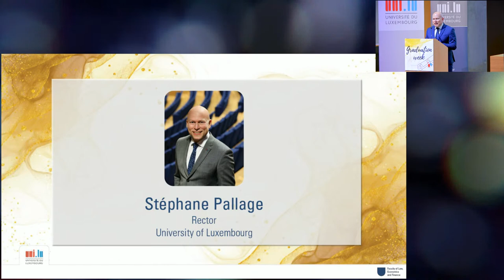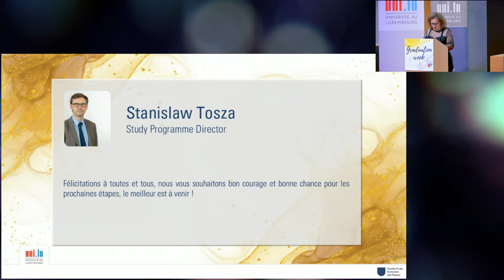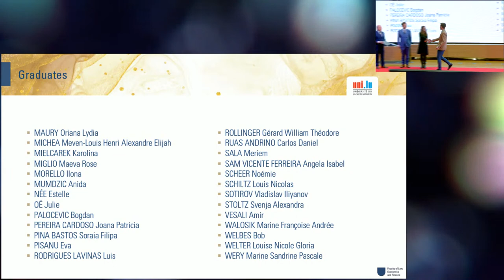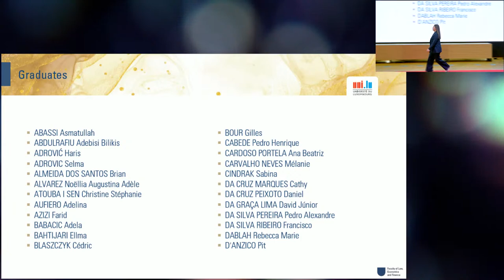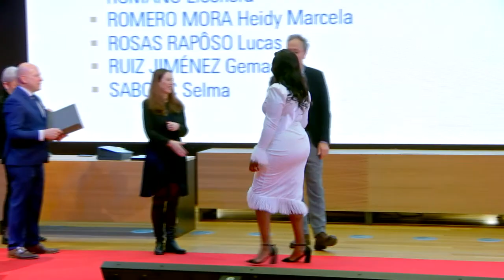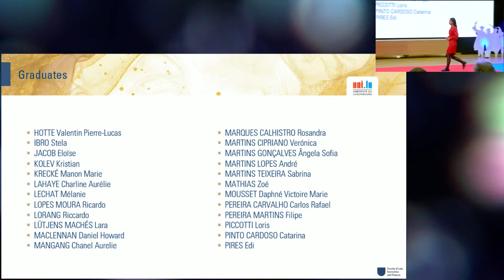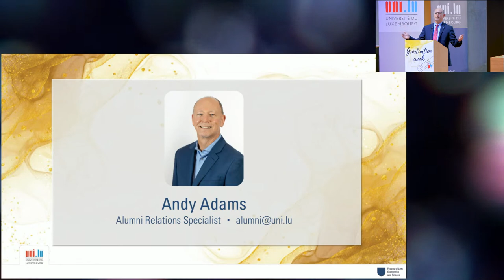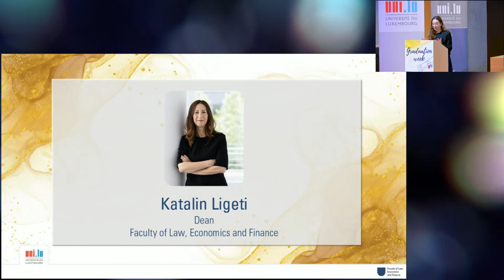uni.lu 2022 Bachelor's Graduation Ceremony - Faculty of Law, Economics and Finance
The University of Luxembourg is pleased to share the moment of your graduation ceremony on our YouTube channel. The Bachelor and ULCC Bachelor en Comptabilité et Fiscalité graduation ceremony of the Faculty of Law, Economics and Finance will be streamed online from 11.00 to 12.30 on Wednesday, 14 December 2022.